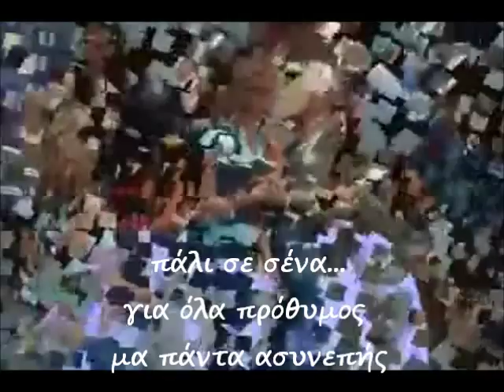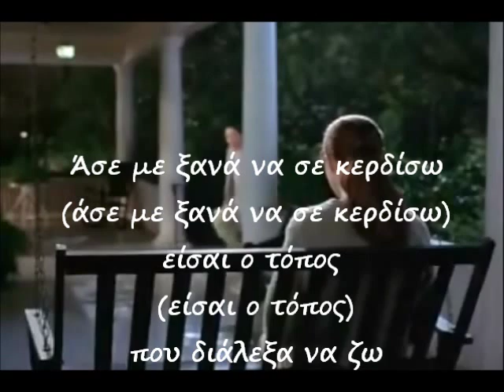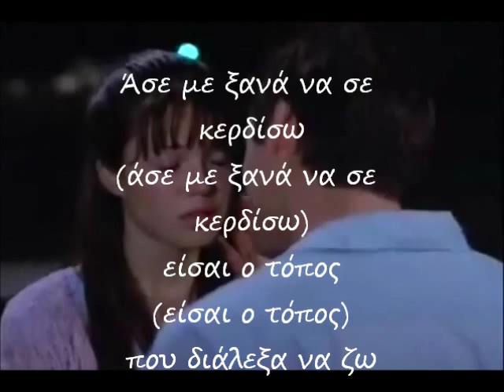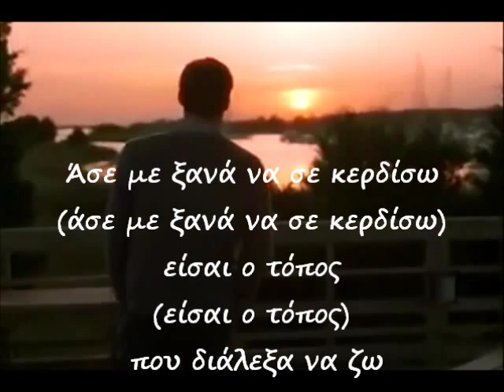Γυρίζω πάλι σε σένα - Κατσιμίχας Πάνος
Σελιδα με αφιερωματα σε καλλιτεχνες και συγκροτηματα!!!-(ΠΕΡΣΑ)